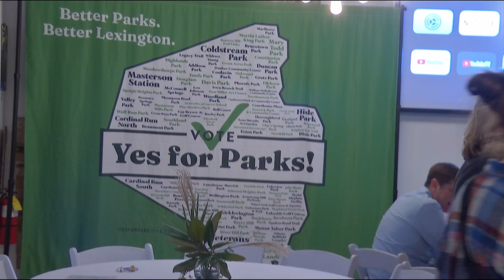Fayette Co. Voters Pass New Tax for Public Parks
On Tuesday, Fayette County voters approved a new park tax referendum for public parks which would create $8 million annually in funding for improvement projects in Lexington.